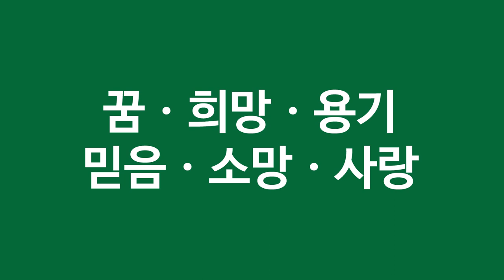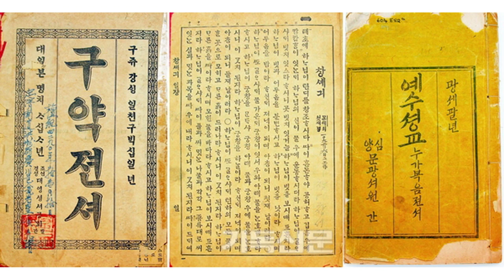내 영혼의 사우나/ "신앙생활을 통해 꿈과 희망과 용기를 얻게 되고 믿음과 소망과 사랑이 생겨나는 것입니다"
[1] 성직자들이 대통령 부부가 탄 비행기 추락과 사망을 기원했습니다. 마치 굿판을 벌이는 무속인들과 같은 자세로 가톨릭 신부는 "비나이다 비나이다"란 문구와 함께 비행기가 추락하는 풍자만화를 인용했고, 성공회 신부는 "추락하기를 바라마지 않는다"며 노골적인 소망을 표현했습니다.
[2] 선진국가인 대한민국에서 누구나 정치적 견해를 가질 수 있고 비판할 수도 있겠습니다. 그러나 사망을 공개적으로 기원하는 사람들이 종교인이라니.
[3] 그들은 승무원과 언론인 등이 전용기에 함께 타고 있다는 사실도 무시했습니다. 파문이 커지자 천주교는 정직 처분을 내렸고 성공회는 사제직을 박탈했습니다만.
[4] 이미 오래전부터 한국의 교회는 성장의 정체기에 들어섰고 위기라고 말합니다. 모든 문제는 그 문제 속에 해답이 있다고 하는데 암울한 미래의 원인도 교회 속에 존재하고 있다는 것을 모든 성도들이 다 잘 알고 있습니다.
[5] 종교가 사회의 윤리 그리고 질서와 멀어지면서 결국 사람들로부터 점점 멀어져버린 것입니다. 최근 수십 년간 한국에서 성공한 개신 교회 목회자들 상당수가 돈 문제와 여자 문제라는 수렁에 빠져버렸습니다. 교회가 정의와 도덕이 아닌 목회자의 욕망과 이득을 위해 존재하는 것 같은 모습을 보여 버린 것입니다. 부패한 사회의 모습과 크게 다르지 않았습니다.
[6] ​성공한 목회자의 입장에서 보면 자신의 수준 높은 설교를 듣기 위해 성도들이 모여들었고 그 성도들이 하나님의 사업을 위해 헌금한 돈도 알고 보면 자신의 설교에 감동한 성도들이 기꺼이 내놓은 종교 비즈니스의 매출이었던 것입니다.
[7] 그래서 성공한 목회자들 대부분이 성공한 문학인들이나 연예인들이나 운동선수들과 같이 물질적 풍요를 누려야 한다는 착각을 일으키며 행동하게 되었던 것입니다. 목회자들의 모임에서 누가 더 값비싼 승용차를 타고 나타나는가에 따라 목회자들 간의 서열이 정해진다는 우스갯소리는 교회에 적을 두고 신앙생활을 하고 있는 많은 성도들을 슬프게 합니다.
[8] 대한민국 개신교회 역사에서 가장 존경받고 있는 한경직 목사님은 2000년 4월 19일 경기도 성남시 남한산성 기슭 6평 남짓한 조그만 거처에서 98년간의 삶을 마감하고 조용히 숨을 거두셨다고 합니다. 평생 은행에 저금통장 계좌를 단 한 번도 개설하지 않았고 소유하려 하지 않았던 그 분이
[9] 유족에게 남긴 것이라고는 40 여 년 동안 사용하신 싱글 침대와 안경 그리고 헤어진 양복 몇 벌과 낡은 성경책이 전부였다고 합니다. "나는 아무 것도 없다. 땅 한 평 집 한 칸 없다. 내가 너희들을 위해 남기는 것은 없지만 너희들을 위해 늘 기도하고 있다" 라는 유언을 남기셨다고 합니다.
[10] ​전남 고흥군 도양읍 소록도에서 43년 동안 한센병 환자를 보살펴 온 푸른 눈의 마리안 그리고 마가레트 간호사님들. 그분들은 편지 한 장 만 달랑 남기고 고국인 오스트리아로 돌아갔습니다. 두 간호사님들은 장갑을 끼지 않은 채 환자들의 상처에 약을 발라주었다고 합니다.
[11] 또 외국 의료진을 초청해 장애교정 수술도 해 주고 한센인 자녀를 위한 영아원을 운영하는 등 보육과 자활정착사업에 헌신했다고 합니다. 나이가 들어 제대로 일을 할 수 없게 되어 부담을 주기 전에 떠나야 한다고 훌쩍 떠나버린 것이었습니다. 세상이 종교인들에게 기대하는 것은 두 간호사님들과 같은 헌신입니다.
[12] 문득 심심해서 찬송가 1장부터 558장까지 한 페이지 한 페이지 넘기다보니 무려 500곡 정도가 제가 단 한 번이라도 불러본 찬양곡인 것 같습니다. 결혼 후 2년 쯤 되던 1980년의 어느 가을날, 아내의 손에 이끌리어 다시 교회에 출석했습니다.
[13] 중고등학교 시절 저의 집은 바로 교회 옆집이었고 고교 시절에는 꽤나 열심히 다니기도 했습니다만. 지그시 눈을 감고 목사님의 설교와 찬양대의 찬양을 청취했습니다. 그리고 매사에 의미부여하기를 좋아하던 저는 "교회란 결국 대중목욕탕 같은 곳이구나!" 라고 의미를 부여했습니다.
[14] 집에도 욕실이 있지만 대중목욕탕에 가서 사우나를 하면 제 몸 구석구석에 쌓인 피로가 말끔히 제거되고 상쾌해지듯이 집에도 성경과 사서오경이 있고 삶의 교훈이 수시로 흘러나오는 라디오도 있었지만, 주일날 교회에 출석해서 목사님의 설교를 듣고 찬양대의 찬양을 들으면 삶에 지치고 피로한 제 영혼이 위로를 받아
[15] 꿈과 희망과 용기를 얻고 믿음과 소망과 사랑이 생겨나는 듯 했습니다. 제 신앙은 그렇게 어줍지 않은 생활 속의 의미부여로 다시 시작되었습니다. 그리고 주일이면 꼬박꼬박 교회에 출석하는 40여년의 세월이 꿈같이 흘러가 버렸습니다.
[16] 지나간 한국 개신교회 역사를 되돌아보니 대한민국이 100여 년 전부터 개신교도들의 믿음과 소망과 사랑에 의해서 꾸준히 국제경쟁력을 높이며 변모해왔다는 사실을 다시 한 번 확인하게 됩니다. 남녀평등 사상과 자본주의 사상은 물론이요
[17] 민주주의와 산업화도 개신교회가 이 땅에 깊은 뿌리를 내리는 과정의 산물이었습니다. 뿐만 아니라 각종 교육 기관과 교육 시스템의 확립, 과학과 의료, 예술과 체육 등 실로 한국 개신교회가 근대화에 기여한 공로는 지대하고도 다양합니다.
[18] 한글을 민족의 언어로 만든 주역도 바로 개신교회였습니다. 일찍이 성경을 민초들의 언어로 번역해서 이 땅의 그 어떤 책 보다 광범위한 공감대를 일으킨 베스트셀러요 스테디셀러가 되게 했으며 성경의 한글화 사업을 통해 수천 년간 한반도 지식인 사회의 소통수단으로 뿌리 깊게 자리잡아왔던 한문의 우월적 지위를 밀어내고
[19] 한글이 이 땅의 대표적인 언어로 자리 잡을 수 있게 했던 것입니다. 한글이 대표 언어가 될 수 있었기에 고도정보화사회로 자리 잡은 지구촌 전체를 위한 정보통신산업 분야에서 가장 앞서가는 국가가 될 수 있었습니다.
[20] 개신교회는 68년 전 동족상잔으로 폐허가 되었던 이 나라를 경제 부흥으로 다시 일으켜 세우는데도 정신적 지주가 되었을 뿐만 아니라 선진국 대열에 합류할 수 있도록 신앙생활의 위력을 보여주기도 했습니다. "천국 다음은 한국"이라고 하는 표현이 결코 오만하게 들리지 않을 정도로 이상적인 국가가 되었습니다.
[21] 우리 선조들이 나라를 잃은 설움에 눈물을 삼키며 실낱같은 희망을 가지고 머나먼 이국땅 상하이에 임시정부를 수립한지 100년 만에 이룩해낸 놀라운 성과입니다. 그리고 그 중심과 선봉에 개신교회 성도들이 있었던 것입니다.
[22] 그러나 오늘날 대한민국 개신교회에는 여러 가지로 하나님의 명령을 거역하는 사건과 사고들이 지속적으로 그리고 광범위하게 발생하고 있습니다. 성경에는 말세에 고통 하는 때가 이르며 사람들이 자기만을 사랑하고 돈을 사랑하며 자긍하고 교만하며 훼방하고 부모를 거역하며 감사치 아니하고 거룩하지 아니할 것이라고 기록되어 있습니다.
[23] 부정축재와 재정비리, 노동착취와 성적타락, 목회세습과 학력위조 문제까지 참으로 곤혹스러운 현실들과 마주하고 있습니다. 성직주의ㆍ성장주의ㆍ승리주의 같은 것들이 문제의 근본적인 원인들이라고 합니다.